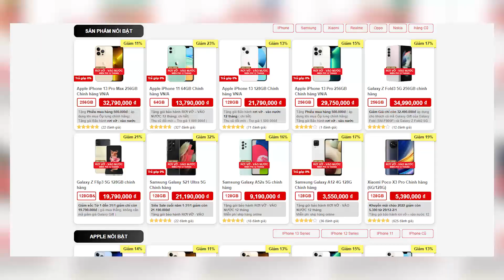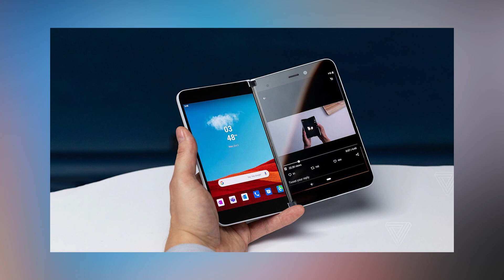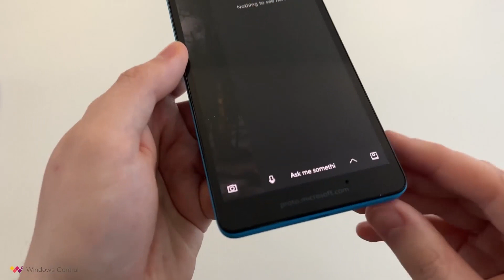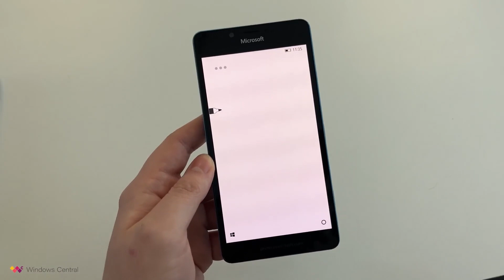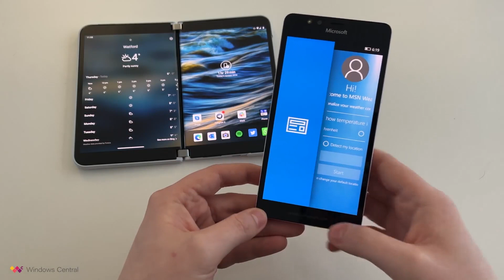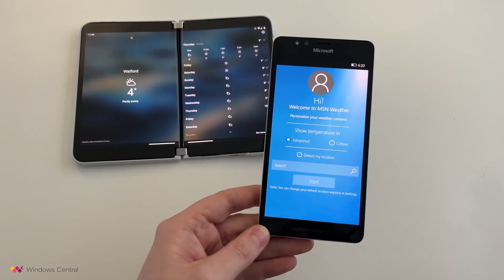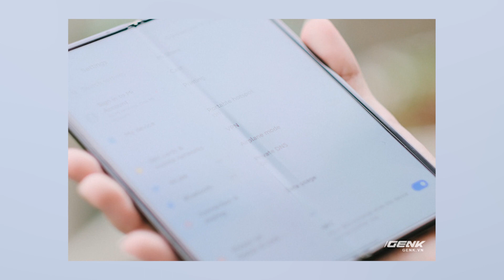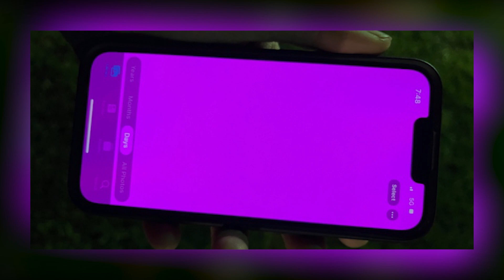Đây là Xiaomi Mix Fold 2 - ĐẮT GẤP ĐÔI iPhone có đáng mua?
📱Điểm tin:
- Hé lộ hệ điều hành Andromeda đối đầu Android và iOS của Microsoft và Nokia
- Hé lộ Xiaomi Mix Fold 2
- Iphone 13 dính lỗi nặng sau 4 tháng bán ra

📱Mua iPhone 13 chính hãng VNA tại Clickbuy,  trả góp chỉ 3,89 triệu đồng, tặng gói bảo hành rơi vỡ vào nước tốt nhất VN:
►Truy cập ngay: htpps:// Clickbuy.com.vn
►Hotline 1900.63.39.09